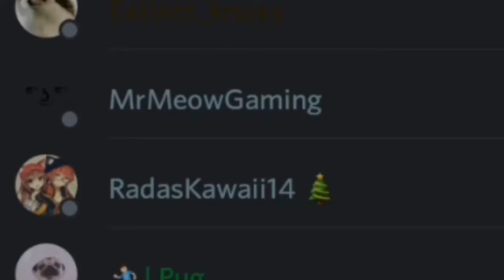The best Discord server ever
》Description《